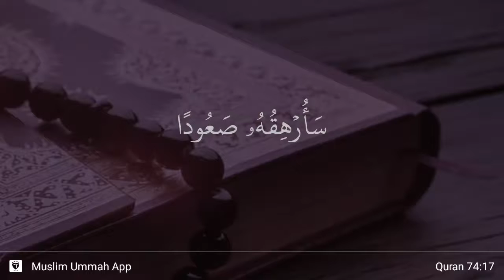Al-Muddaththir ayat 17